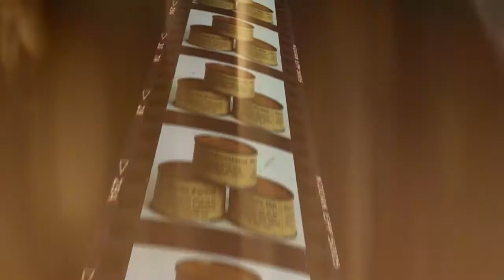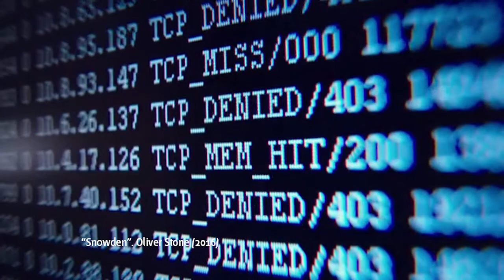La Deriva Punitivista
Serie: Cine o Barbarie
Desde los comienzos de la Historia, los seres humanos que ostentan el poder han previsto castigos para quienes se oponían a las normas establecidas. El planteamiento con respecto a los límites del castigo ha cambiado mucho durante los últimos tres siglos, haciendo las penas más proporcionales (aunque haya Estados en los que aún se aplica la tortura e incluso la pena de muerte). No obstante esta tendencia se ha revertido en varios aspectos, e incluso se ha agravado a partir de los acontecimientos del 11 de septiembre de 2001 y el desencadenamiento de la guerra (preventiva) contra el terrorismo.
Participan:
 José Luis Muñoz de Baena Simón profesor de Filosofía Jurídica, UNED
 José María Enríquez Sánchez doctor en Filosofía e Historia, UNED
 Fernando Reviriego Picón profesor Derecho Constitucional y experto en cine, UNED
 Faustino Gudín Rodríguez-Magariños doctor en Derecho